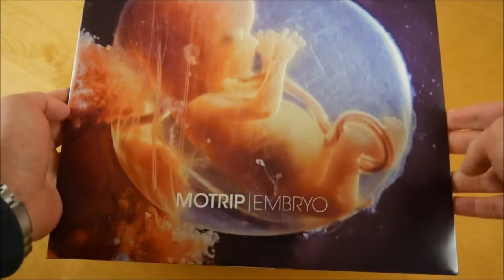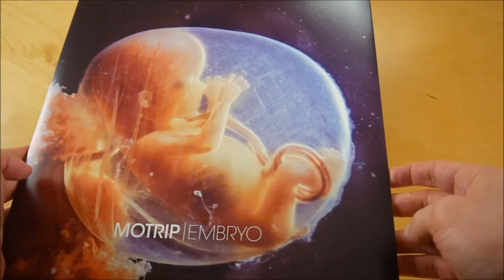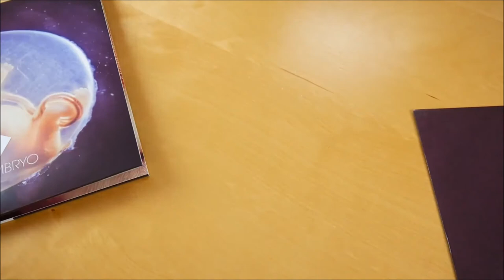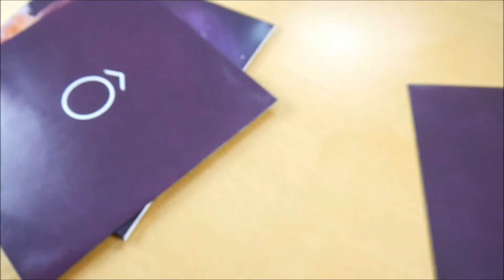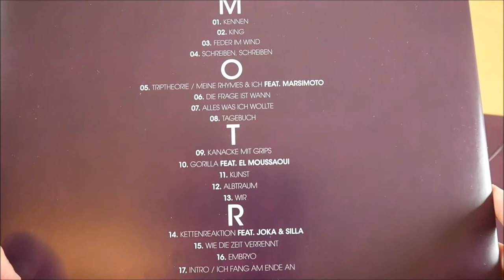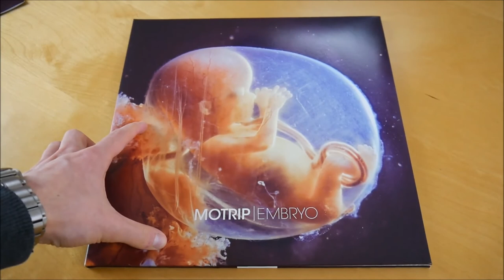MoTrip - Embryo Vinyl Unboxing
In diesem Video zeige ich euch die Embryo Vinyl von MoTrip.
► Hier könnt ihr das Album kaufen:
Weitere Musik von MoTrip

► ALBUM INFOS
MoTrip – Embryo
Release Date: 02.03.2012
Kaufpreis: 19,99 €

Embryo Vinyl Inhalt:
- Doppel Vinyl

Embryo Tracklist:
01. Kennen
02. King
03. Feder Im Wind
04. Schreiben, Schreiben
05. Triptheorie / Meine Rhymes und Ich (feat. Marsimoto)
06. Die Frage Ist Wann
07. Alles Was Ich Wollte
08. Tagebuch
09. Kanacke Mit Grips
10. Gorilla (feat. El Moussaoui)
11. Kunst
12. Albtraum
13. Wir
14. Kettenreaktion (feat. JokA & Silla)
15. Wie Die Zeit Verrennt
16. Embryo
17. Intro / Ich Fang Am Ende An

Embryo Info:
Das neue Album von MoTrip erscheint am 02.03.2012 über Urban.